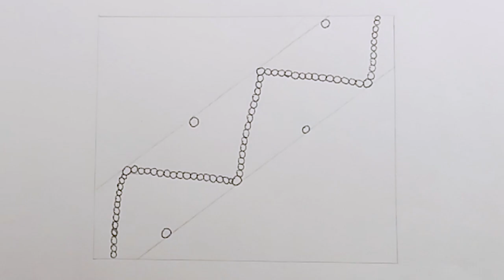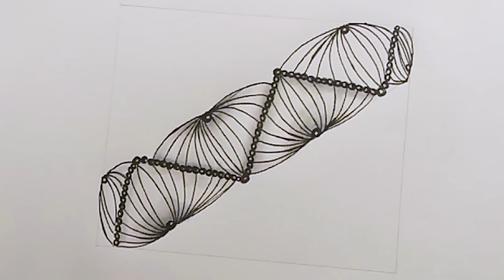How to Draw Drogon Zentangle Pattern | Step by Step | Tutorial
Hi All,

Here we are with the new video on how to draw Zentangle Pattern - 'Drogon' using simple steps.

Watch learn and share your comments

Thanks,
G & N